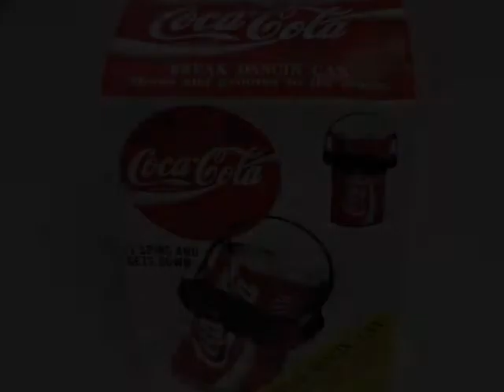Dancing Coca Cola Can - Break Dancin' Can